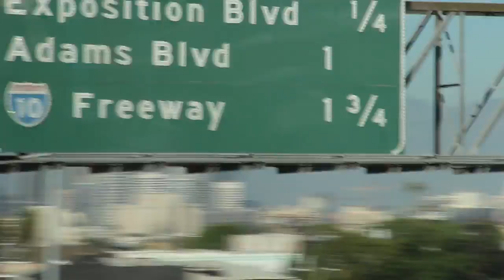USC FOOTBALL vs Washington Football - Gameday FILMED BY PLAYER!! (Conner Sullivan)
USC Football  vs Washington!  College football gamed filmed by player Conner Sullivan.
►Conner Merch Available Now ►My USC Jersey!! ►All USC Football Vlogs

***Cameras Used in This Videor***
Big Camera (bought used)
Bendy Tripod Thing